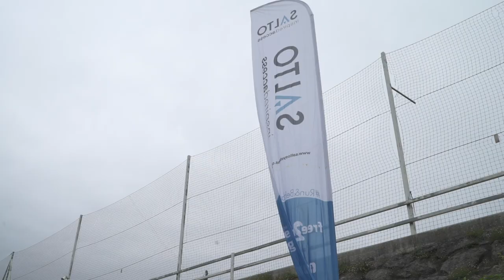Resumen Authentics Cup 2021